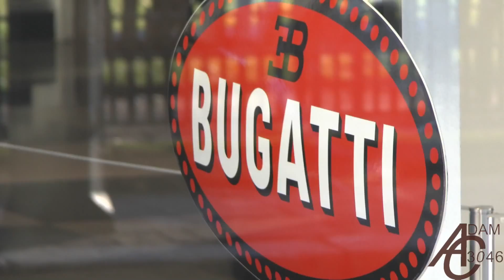In Detail: Matte-black Veyron SuperSport (Sang Noir) & white Grand Sport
2 Veyrons in the Jack Barclay showroom in London. Unfortunately, it was closed when I was there so I couldn't actually go inside. But I don't really like filming in showrooms anyway, I feel as if I'm intruding.
I do like it in this colour though. Truly unique!